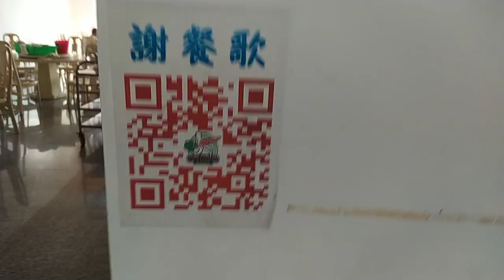VID 20240225#惜福#神源山莊義和聖堂 ikt tao dao 台南市官田區社子里十九號 095019